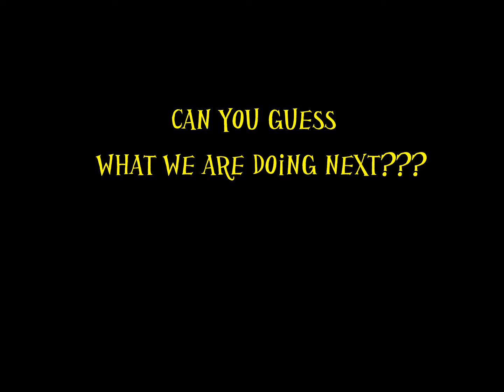Finger Painting in Acrylic 2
Can you guess what finger painting we are doing next???